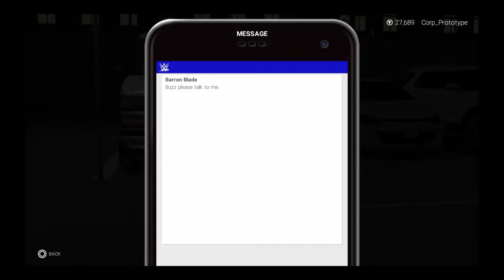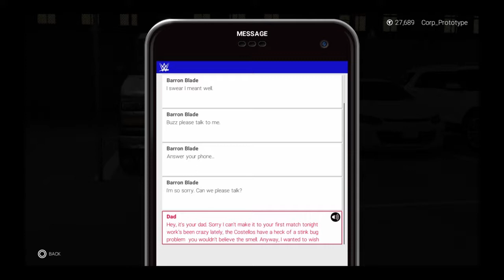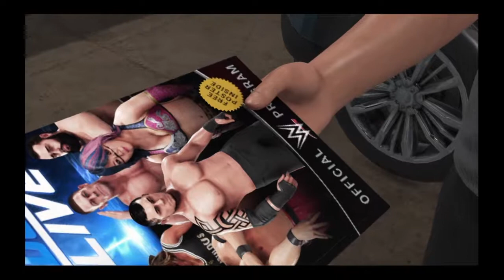WWE 2K19 My Career Mode Chapter 5: A Glorious Debut on Smackdown Live Part 1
SHAREfactory™